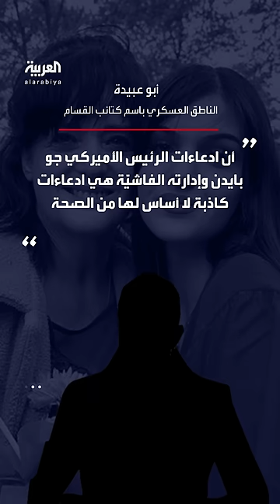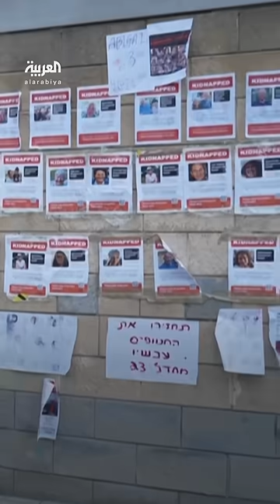حركة حماس تطلق سراح رهينتين أميركيتين لدواع إنسانية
حماس تطلق سراح رهينتين أميركيتين: "لدواع إنسانية ولنثبت للشعب الأميركي والعالم أن ادعاءات بايدن وإدارته كاذبة"
لمعرفة أحدث المستجدات.. عبر البث المباشر من هنا ⤵
وبإمكانكم متابعة العربية على منصات التواصل